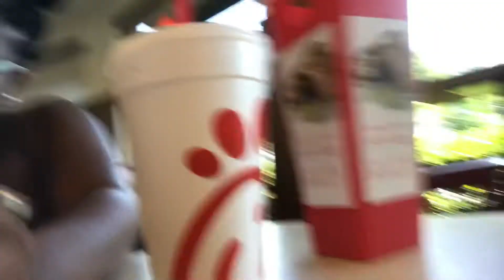DAITH & SURFACE TRAGUS PIERCINGS!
BACK AT IT AGAIN WITH THE PIERCINGS!